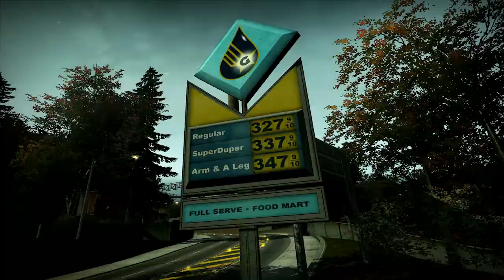World Dev Diary #3 - Environment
The vast open world of Need for Speed World is described in detail by the development team in the third World dev diary.